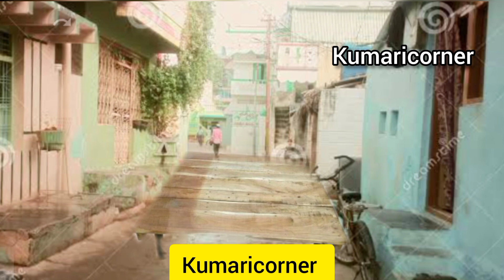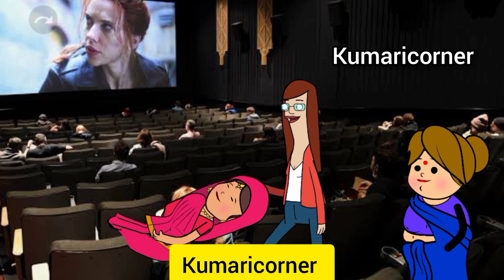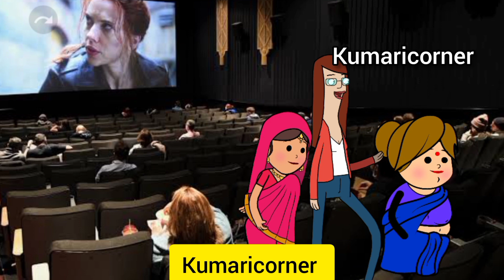பொன்னி நதி பாக்குதடி ஒய்யாரா ஓயாஷாரா 😂😂🤣🤣